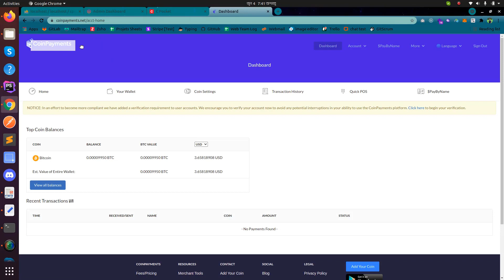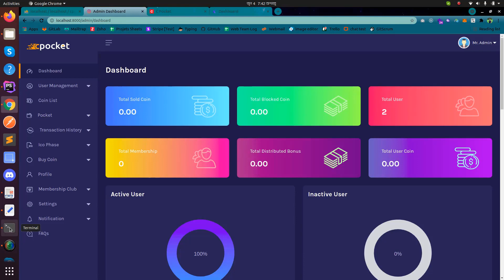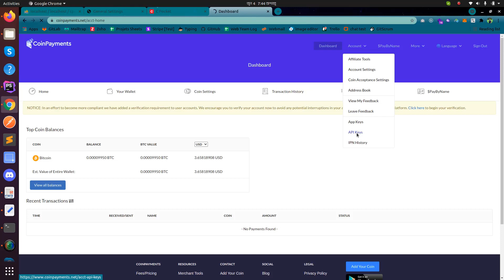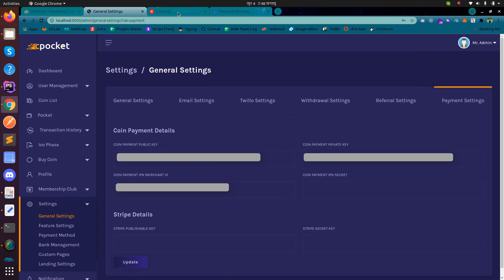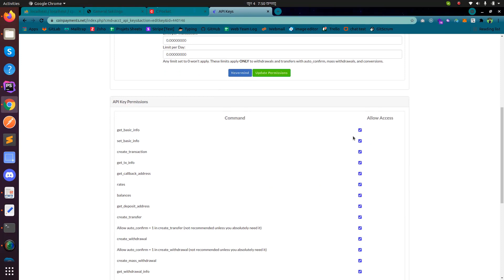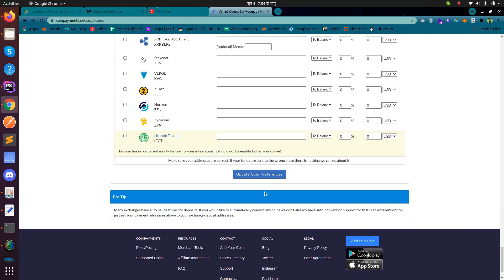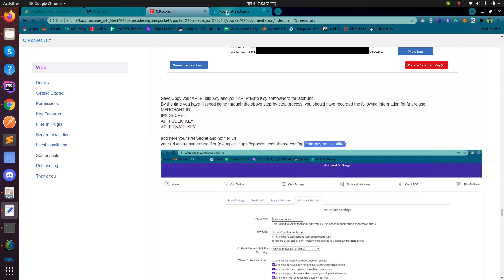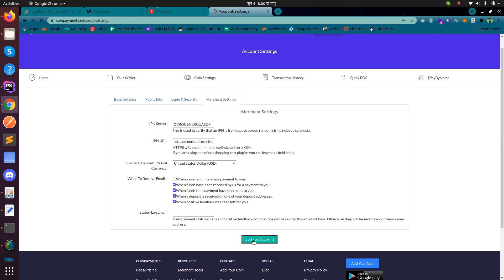cpocket installation guide part 2